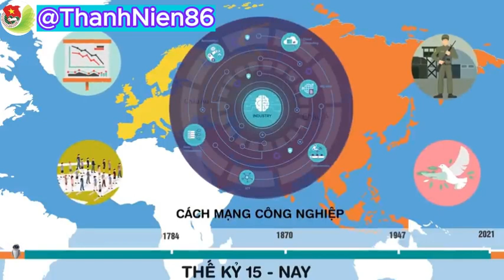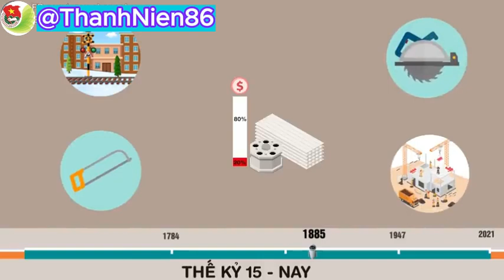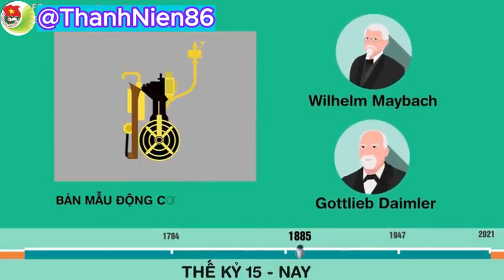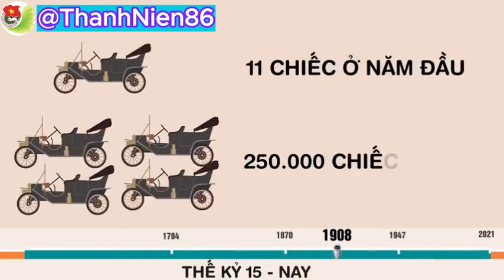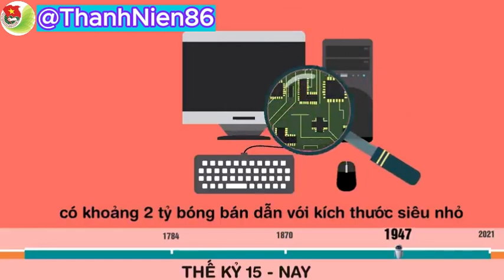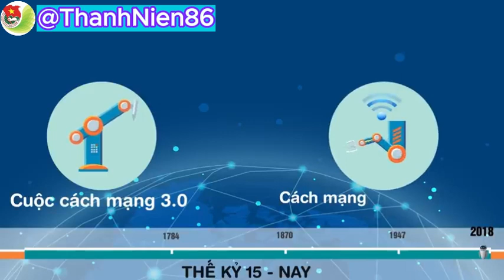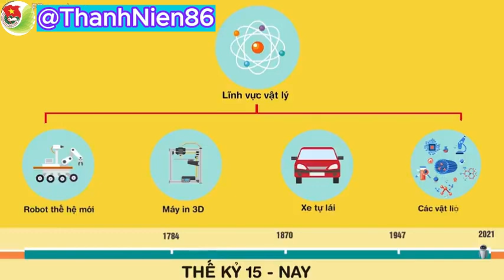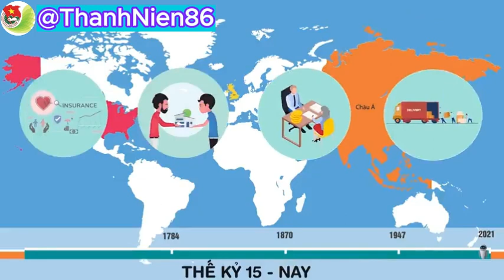Tóm tắt nhanh 4 Cuộc Cách Mạng Công Nghiệp